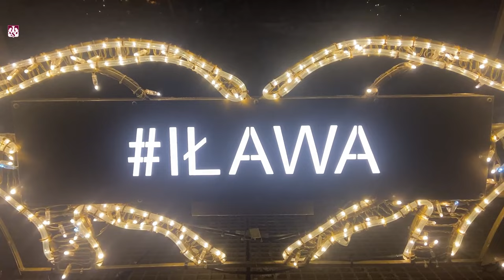AZS TV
Co czuli Kibice przed ostatnim meczem siatkarzy Indykpolu AZS w Iławie?  Co działo się podczas środowego meczu? Zobacz kulisy pożegnania z Iławą w AZS TV.